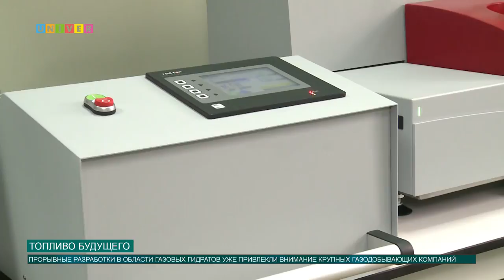Топливо будущего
Ученые Казанского федерального университета работают над топливом будущего. Прорывные разработки Химического института им. Бутлерова в области газовых гидратов уже привлекли внимание крупных газодобывающих компаний.